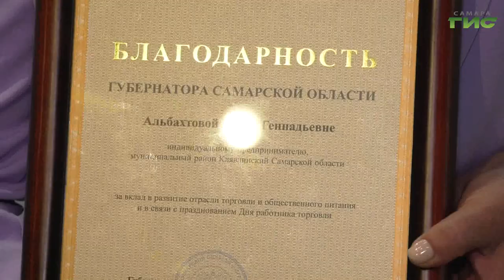В Самаре прошел праздничный концерт, посвященный Дню работника торговли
В Самаре в преддверии профессионального праздника поздравили работников торговли. На торжественном мероприятии вручили благодарственные письма от губернатора Самарской области Дмитрия Азарова тем предпринимателям, которые не только успешно ведут свой бизнес, но и активную социальную работу. Подробнее в нашем сюжете.